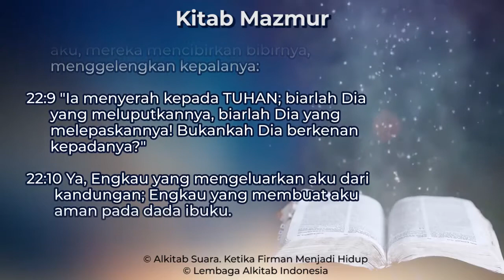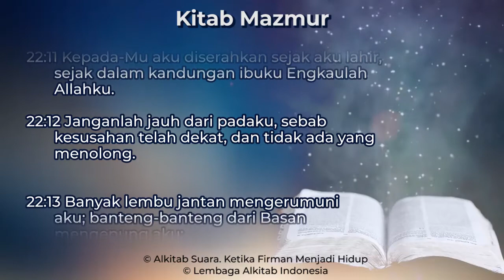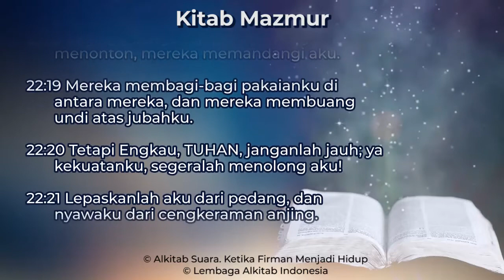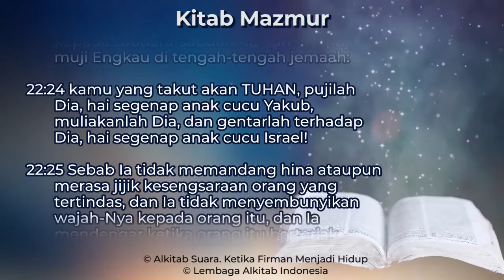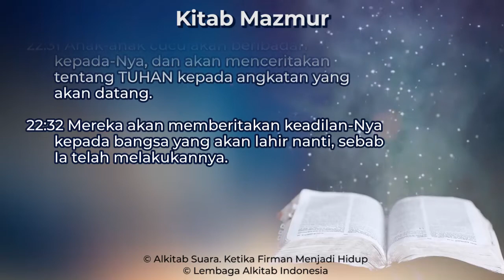Mazmur 22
Kitab Mazmur Pasal 22